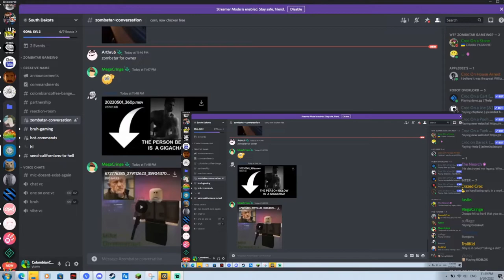SOUTH DAKOTA TRAILER!!!!